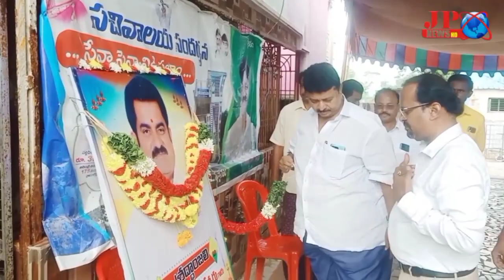వెంకటగిరి నియోజకవర్గంలో రచ్చకెక్కుతున్న వర్గ పోరు . టికెట్ ఎవరికి? గెలుపు ఎవరిది?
వేల సంవత్సరాల చరిత్ర కలిగిన వెంకటగిరి సంస్థానానికి ప్రత్యేక స్థానం ఉంది.
భారతదేశ స్వతంత్రానికి పూర్వం రాచరికంలోనూ.. స్వతంత్ర భారతం అనంతరం రాజకీయంగాను… ప్రత్యేక గుర్తింపు తెచ్చుకున్న,వెంకటగిరి నియోజకవర్గ రాజకీయాలలో, అటు అధికార వైసిపి లోను ఇటు ప్రతిపక్ష తెలుగుదేశం పార్టీలోను, వర్గ పోరు తారాస్థాయికి చేరుతుంది. 2024 సార్వత్రిక ఎన్నికలే లక్ష్యంగా రాజకీయ నాయకులు ఎవరికి వారు ఆధిపత్యం కోసం పోటీ పడుతున్నారు. జిల్లాల పునర్వ్యవస్థీకరణలో భాగంగా  వెంకటగిరి నియోజకవర్గంలో ఉన్న 6 మండలాలు, నెల్లూరు జిల్లాలో  మూడు. తిరుపతి జిల్లాలో మూడు మండలాలుగా విభజన జరిగింది. ఈ నియోజకవర్గంలో, వెంకటగిరి మండలం నుంచి. దేశ చరిత్రలో రాజులుగా, రాష్ట్ర చరిత్రలో ముఖ్యమంత్రులు, మంత్రులుగా పరిపాలన సాగించినప్పటికీ . వెంకటగిరి అభివృద్ధి నాటి నుంచి నేటి వరకు ఆశాజనకంగా లేదు. ఎన్నికలఅప్పుడు రాజకీయ నాయకులు వాగ్దానాలు చేస్తున్నారే కానీ, నిర్వర్తించడంలో నీరుగారి పోతున్నారు.కారణాలు ఏమైనాప్పటికీ నియోజకవర్గంలో స్థిర నాయకత్వం లేదు,అభివృద్ధి లేదు. ఏది ఏమైనప్పటికీ 2024 సార్వత్రిక ఎన్నికలే లక్ష్యంగా అటు వైసిపి లోను ఇటు టిడిపిలోనూ నాయకుల మధ్య వర్గపోరు తారస్థాయికి చేరుతుంది. వెంకటగిరిలో పట్టుకోసం మాజీ ముఖ్యమంత్రి నేదురుమల్లి జనార్దన్ రెడ్డి తనయుడు అధికార వైసీపీ నాయకుడు రామ్ కుమార్ రెడ్డి, తన వ్యూహాలకు పుదును పెడుతున్నారు. అధిష్టానంతో ఉన్న సత్సంబంధాలతో  ఎమ్మెల్యే ఆనం.తనకు సొంత నియోజకవర్గంలో ప్రాధాన్యత ఇవ్వడం లేదని రామ్ కుమార్ రెడ్డి క్యాబినెట్ హోదాతో ఉన్న పదవిని తెచ్చుకున్నారు. అయినా రామ్ కుమార్ రెడ్డికి. ఆనం, ప్రాధాన్యత కనపరచకపోవడంతో, ఎలాగైనా ఆనం ను ఎదుర్కోవాలని,తాను చెప్పినట్టు విని నడుచుకునే విధంగా చేసుకోవాలని,వెంకటగిరి నియోజకవర్గం ఉన్న, తిరుపతి జిల్లా వైసిపి జిల్లా అధ్యక్ష పదవిని తెచ్చుకున్నారు. నియోజకవర్గంలో ఆనం తన పేరును ప్రస్తావిస్తూ వస్తే రాబోయే ఎన్నికల్లో తన పట్టు నిలుపుకోవచ్చనేది రామ్ కుమార్ రెడ్డి వ్యూహం. కానీ రాజకీయ దురంధరుడైన ఆనం. రామ్ కుమార్ రెడ్డి ఎత్తుగడల పాచికలను పారనివ్వడం లేదు.
ఇకపోతే ప్రతిపక్ష టిడిపి నియోజకవర్గ మాజీ శాసనసభ్యులు కురుగొండ్ల రామకృష్ణ పై ఆధిపత్యం సాధించేందుకు వెంకటగిరి పట్టణవాసి ప్రముఖ న్యాచురపతి  వైద్య నిపుణులుగా పేరు ప్రఖ్యాతలు గడిచిన డాక్టర్ బొలిగల మస్తాన్ యాదవ్ స్థానికత పేరుతో టిడిపి టికెట్ ను ఆశిస్తూ.. డాక్టర్ బోలిగల మస్తాన్ యాదవ్ చారిటబుల్ ట్రస్ట్ ఆధ్వర్యంలో,నియోజకవర్గంలో అనేక మెడికల్ క్యాంపులు, సేవా కార్యక్రమాలు నిర్వహిస్తూ.. గ్రామ పట్టణ నాయకులను కలుపుకుంటూ ప్రజలకు దగ్గరవుతున్నారు. ఇటు నియోజకవర్గ మాజీ శాసనసభ్యులు కురుగొండ్ల రామకృష్ణ, టిడిపి నియోజకవర్గ ఇన్చార్జిగా..2024 సార్వత్రిక ఎన్నికల్లో టిడిపి టికెట్ తో ఎమ్మెల్యేగా గెలవాలన్న లక్ష్యంతో,  తనదైన శైలిలో వెంకటగిరిలో తన సొంత నిధులతో అన్నా క్యాంటీన్ ద్వారా పేదలకు ఐదు రూపాయలకే అన్నం పెడుతూ..నియోజకవర్గంలో అనేక సేవా కార్యక్రమాలు నిర్వహిస్తూ 2024 సార్వత్రిక ఎన్నికలే లక్ష్యంగా పనిచేస్తున్నారు.. వర్గపోరుతో వెంకటగిరి నియోజకవర్గంలో అగ్గి రాసేస్తున్న… ప్రధాన పార్టీల అభ్యర్థులకు, ఆయా పార్టీల అధిష్టానం నాయకులు ఎవరికి టికెట్ ఇవ్వనున్నారు, ఎవరిని ఓదార్చనున్నారో, తేలాల్సి ఉంది. అదేవిధంగా నియోజకవర్గ ప్రజలు ఎవరికి  పట్టం కడతారో ఎవరిని సాగనంపుతారో వేచి చూడాలి…